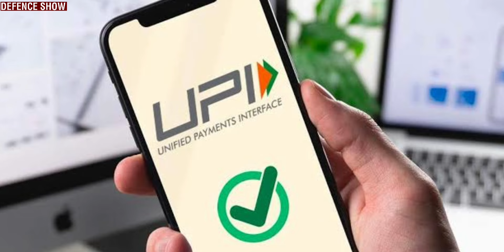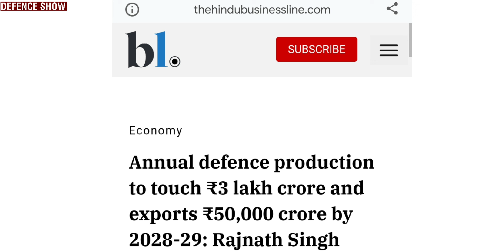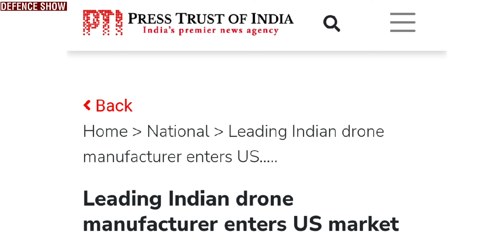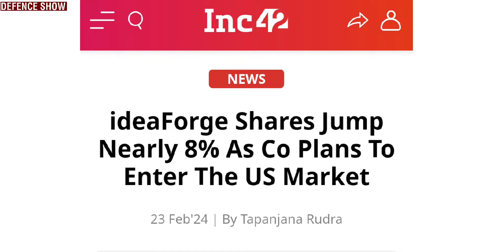भारत बेच रहा-अमेरिका खरीद रहा! 😳 Defence Show | Geoploitics News | Hindi knowledge | Aaj ki khabar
At DEFENCE SHOW we explain about The latest Development and News in DEFENCE, GEOPLOITICS, INDIAN AFFAIRS and other Social topics.